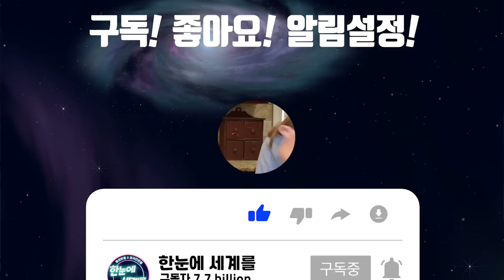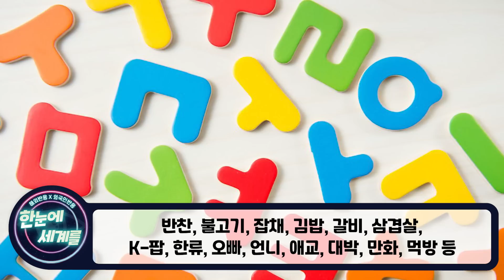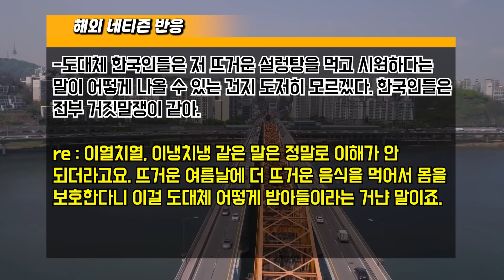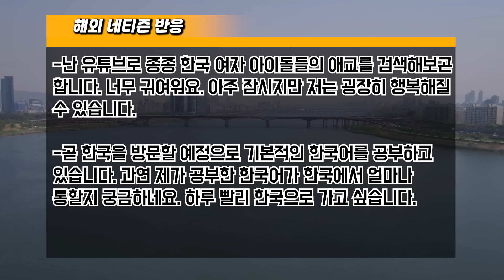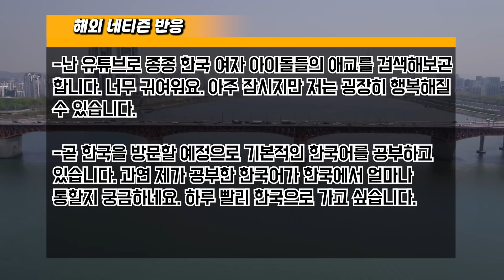[해외반응] "한국인들 저게 무슨 말이야?" 한국인과 대화하던 외국인들의 황당한 순간 // "한국말은 당최 못 알아 듣겠어요..."